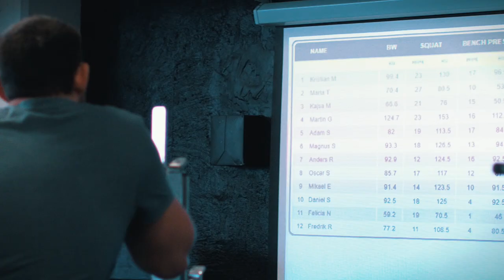RGA Barbell Challenge, Light, RGA Training Center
The first competition held at our own gym: RGA Training Center, in Malmö, Sweden.